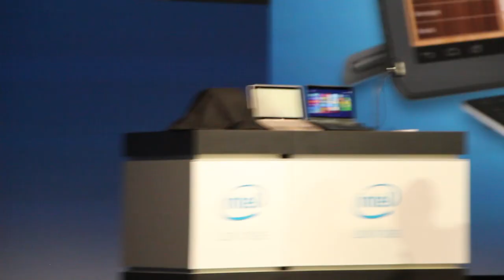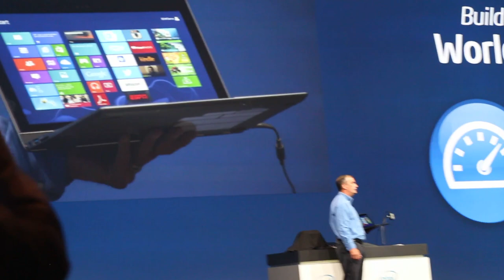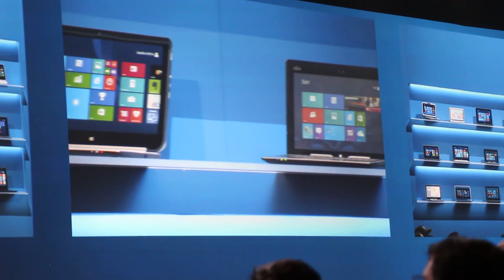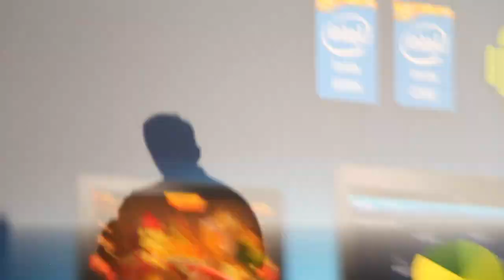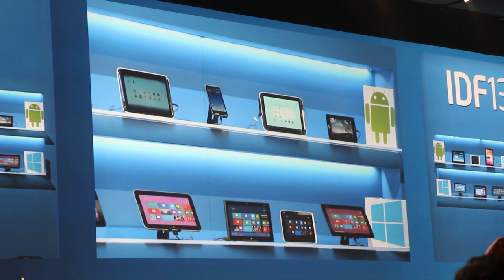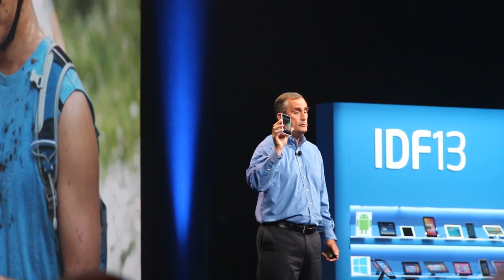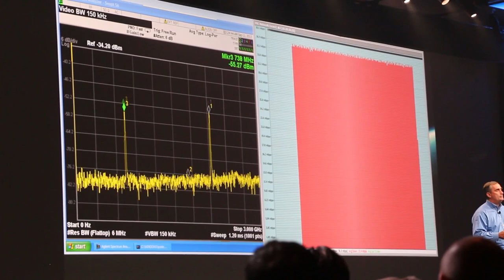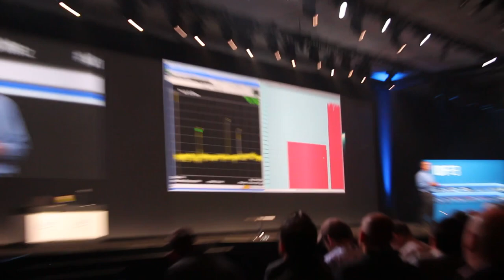Intel's CEO Brian Krzanich talks about the future of Intel and the PC at IDF 2013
at Intel's Developer Forum 2013, CEO Brian Krzanich took some time to discuss the future of Intel as well as the future of the PC. He noted that the forward-looking landscaper the PC is a drastically different one than we've seen in the past and that manufacturers are focusing more on form factor to attract new customers. He went on to show off a new PC running the new Broadwell 14nm based SoC.